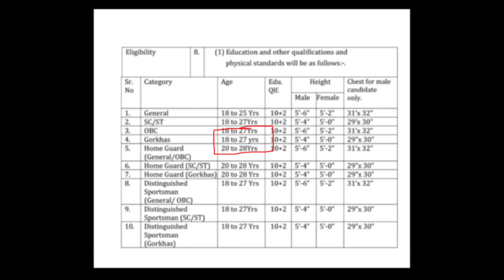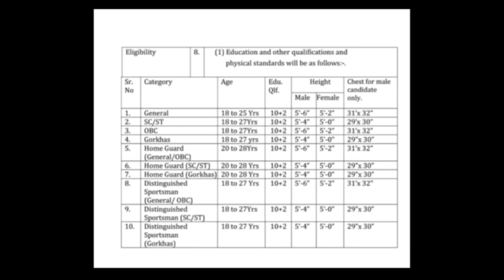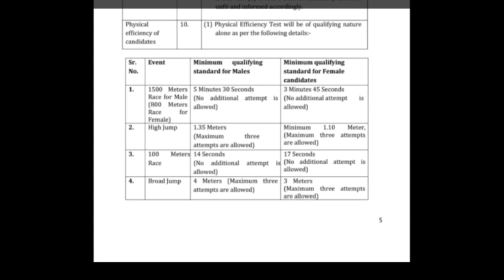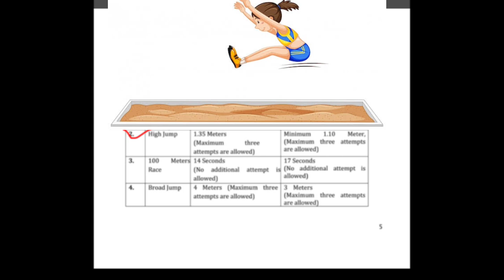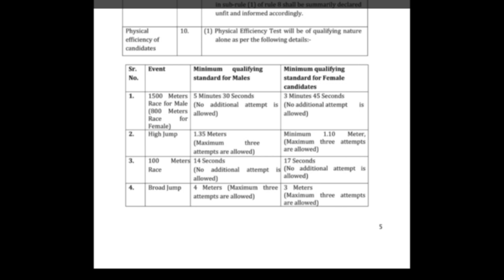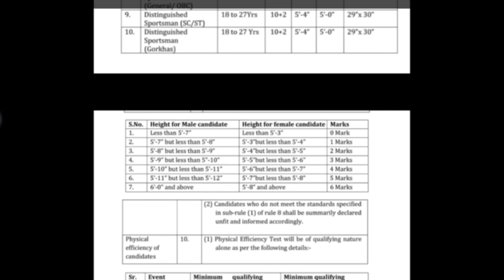हिमाचल प्रदेश पुलिस भर्ती में नए बदलाव // वीडियो को पूरा देखें इसमें पूरी जानकारी दी गई है//police